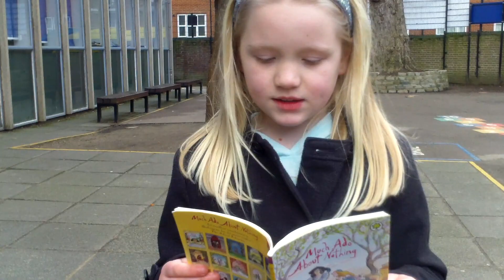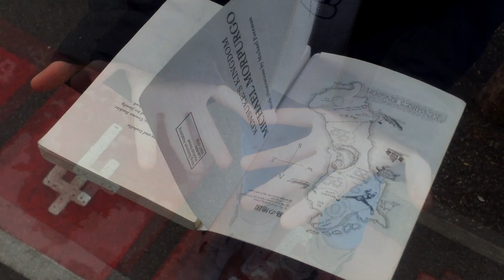THE RING OF DEATH